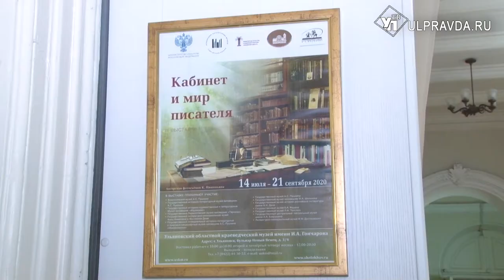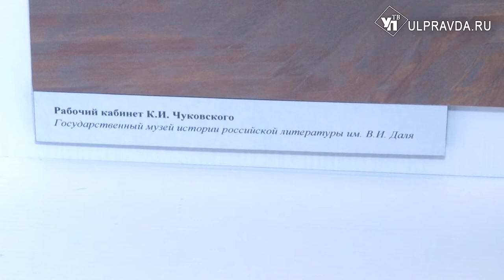Где рождались великие произведения. Кабинеты писателей и поэтов показывают в ульяновском музее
В Ульяновском областном краеведческом музее открылась выставка, благодаря которой можно через кабинет познакомиться с миром великих писателей и поэтов, таких как Толстой, Пушкин, Лермонтов, Шолохов, Некрасов. Передвижной выставочный проект создан под эгидой Ассоциации литературных музеев Союза музеев России. Его куратором выступил Государственный музей-заповедник М.А. Шолохова.